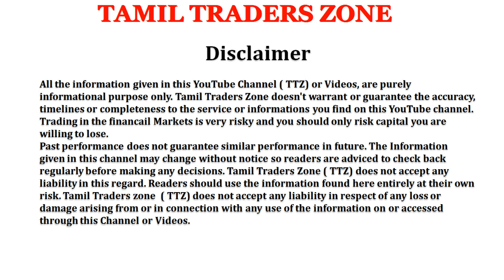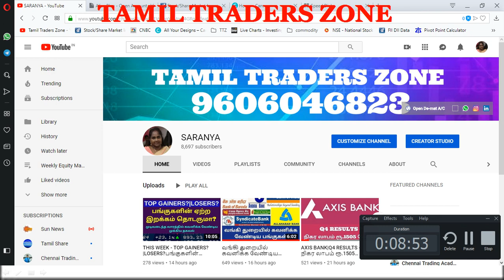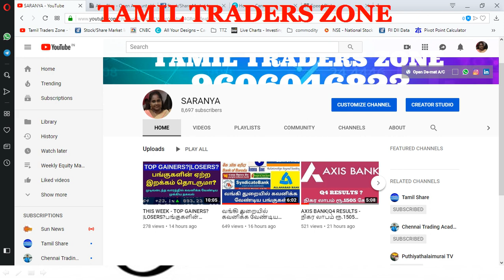முக்கிய நிறுவனங்களின் நான்காம் காலாண்டு முடிவுகள்! NIFTY|BANK NIFTY|TTZ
ஏயு ஸ்மால் ஃபைனான்ஸ் வங்கி

கொரமண்டல் இன்டர்நேஷனல்
ஐ.சி.ஐ.சி.ஐ செக்யூரிட்டீஸ்